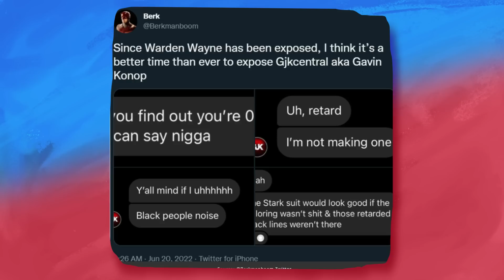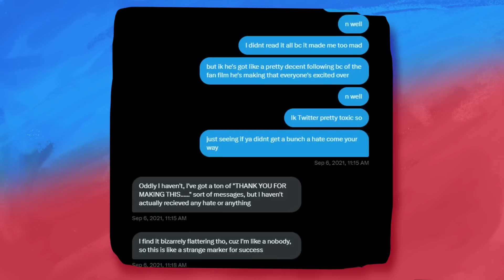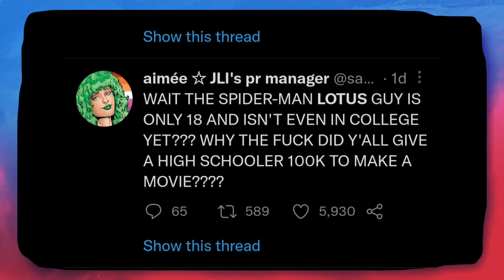Spider-Man LOTUS build on Theft and Spite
In all the discourse surrounding the most Infamous Fan Film ever made Spider-Man Lotus, We have yet to properly address the major ethical failings of the films director Gavin J Konop during it's production.